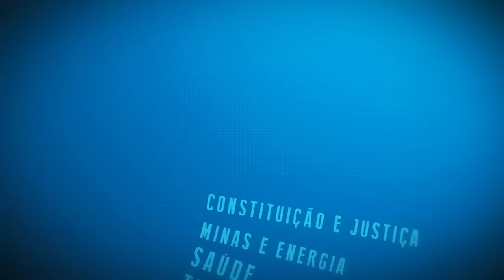Resumo Comissões - Frente Parlamentar Samba - 04/06/24